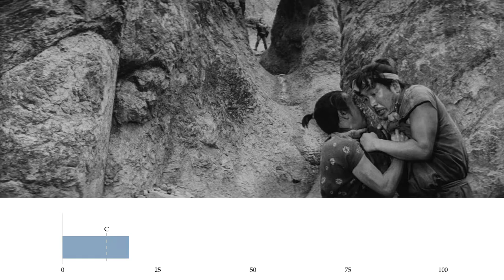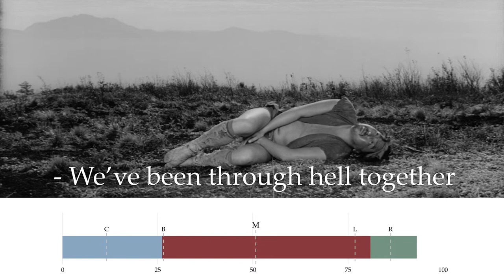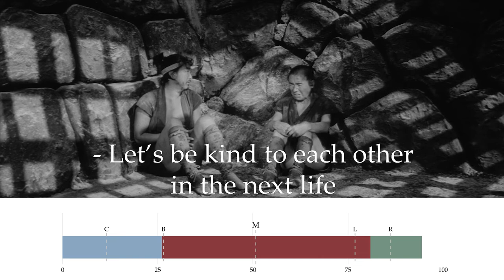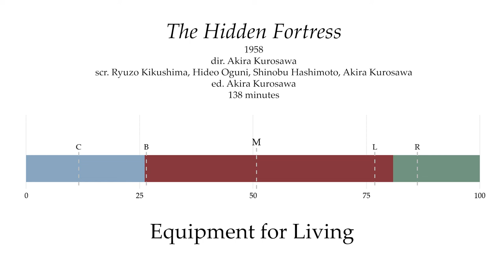THE HIDDEN FORTRESS (1958), the Classic that Inspired STAR WARS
This video won't make a great deal of sense unless you watch my overview video first: